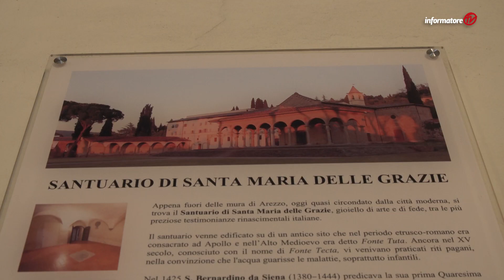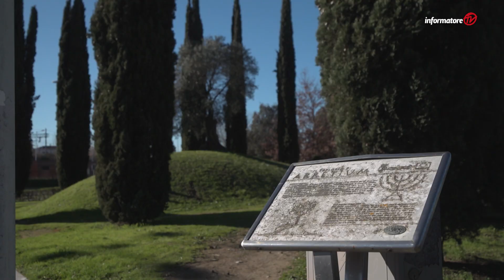Passeggiate virtuali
In attesa di riprendere le passeggiate in presenza alla scoperta della storia e della cultura di Arezzo e del territorio, la sezione soci Coop di Arezzo propone passeggiate virtuali a cura del giornalista Marco Botti. La proposta è all'interno del ciclo di incontri "Tanti passi per star bene".

Su tutte le notizie della cooperativa sul territorio: consumi, ambiente, cultura, benessere e solidarietà.

Informatore TV è:
Sabato: ore 13.30 su RTV 38
Domenica: ore 18.45 su Toscana TV e ore 22.45 su RTV 38
Lunedì: ore 13.15 su Toscana TV